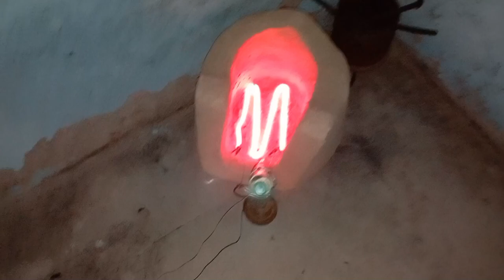How to make room heater at home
room heater
How to make a room heater at home
how to make heater
how to make room heater at home very easy
how to make heater at home
room heater kaise banaye
how to make a heater at home
diy room heater
homemade room heater
how to make a room heater
heater
how to make room heater at home easy
how to make electric room heater at home

 desi Jugaad room heater
 देसी जुगाड़ रूम हीटर
 देसी जुगाड़ कमरे के लिए हिटर
 ठंडो में देसी जुगाड़ कमरे के लिए हीटर
 देसी जुगाड़ हिटर